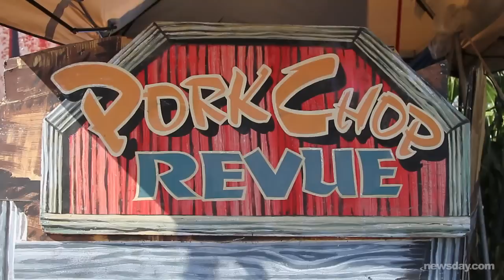Pork Chop Revue visits LI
Performing porkers entertain kids and grownups at a Melville farm. Videojournalist: Ed Betz